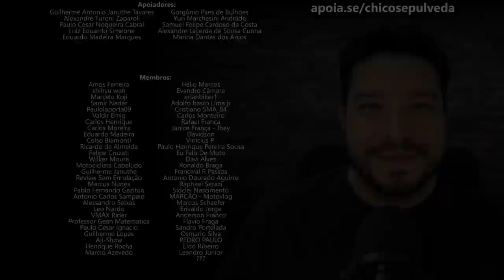Dilema da Moto Velha - Honda CBX 250 Twister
Black Boots
Calçados com estilo, conforto e segurança